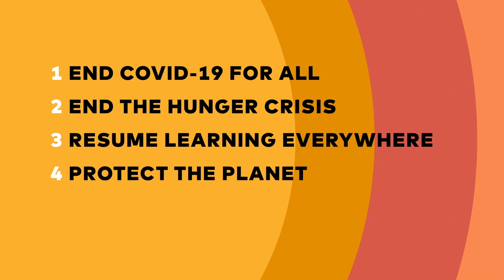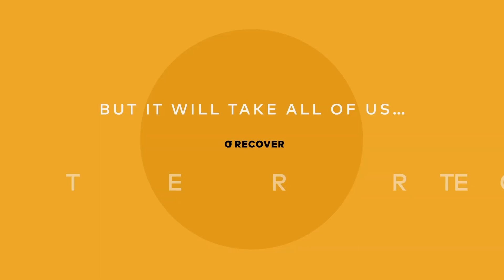World Leaders Express Support for The Recovery Plan for the World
International advocacy organization Global Citizen today launched a Recovery Plan for the World - a campaign to end COVID-19 for all and kickstart a global recovery. The Recovery Plan for the World is a year-long campaign and series of events that aims to: 1) end COVID-19 for all; 2) end the hunger crisis; 3) resume learning everywhere; 4) protect the planet; and 5) advance equity for all.

Leaders include:
Alexander De Croo, Prime Minister of Belgium
Lee Hsien Loong, Prime Minister of Singapore
Ralph Gonsalves, Prime Minister of Saint Vincent and the Grenadines
Pedro Sánchez, Prime Minister of Spain
António Costa, Prime Minister of Portugal
Andrej Plenković, Prime Minister of Croatia
Robert Abela, Prime Minister of the Republic of Malta
Volkan Bozkir, President of the UN General Assembly
Yannick Glemarec, The Green Climate Fund
Erna Solberg, Prime Minister of Norway
and H.E. Amina J. Mohammed, Deputy Secretary General of the United Nations;